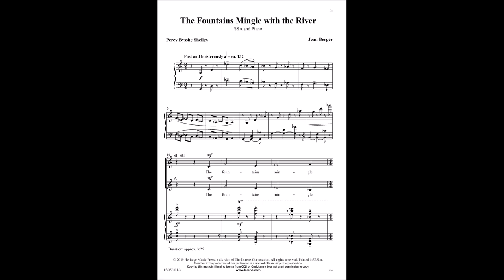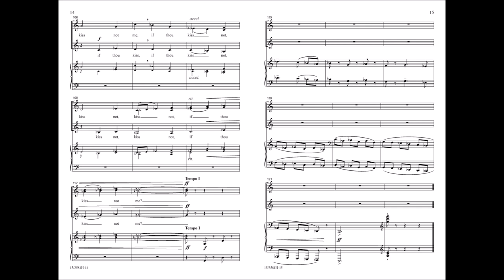The Fountains Mingle with the River (SSA) - Jean Berger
15/3581H - "See the mountains kiss high heaven and the waves clasp one another ... and the sunlight clasps the earth, and the moonbeams kiss the sea ..." From Berger’s "Five Shelley Poems", this arrangement uses tempo changes and dynamic nuances to honor the contour of the text. Included are two short optional a cappella sections which make this a solid piece of concert repertoire for upper-voice ensembles.